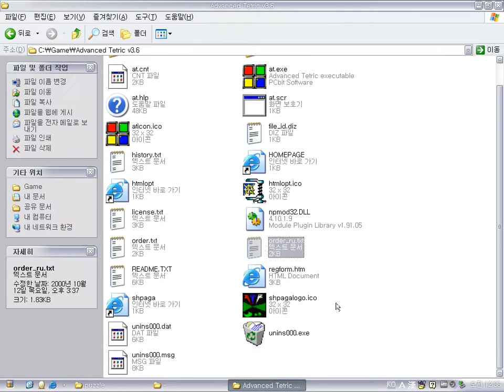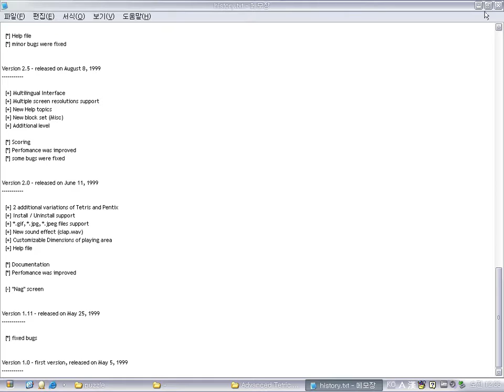Advanced Tetric v3.6 (Windows game 2000)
Advanced Tetric is a simple Tetris puzzle game.
It's very similar with "Advanced Tetric Lite" game which I reviewed, but it has background music and it offers varied typed-Tetris games such as Pentix, Color Tetris (Hexa).